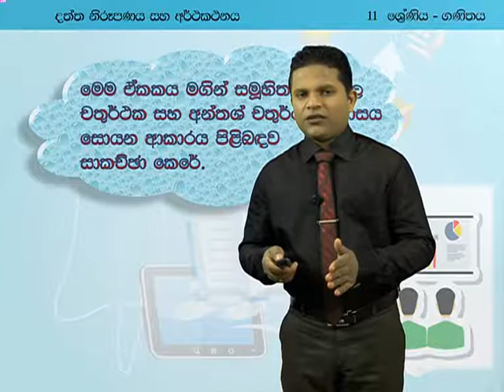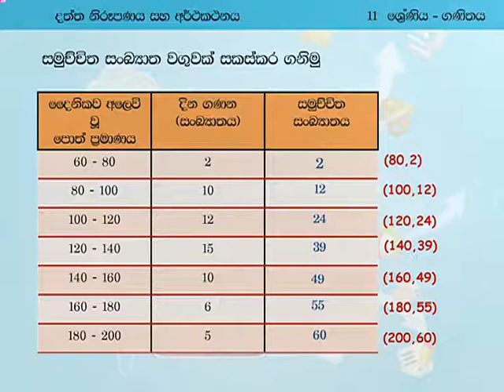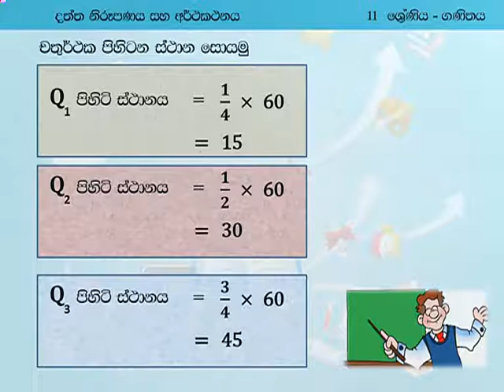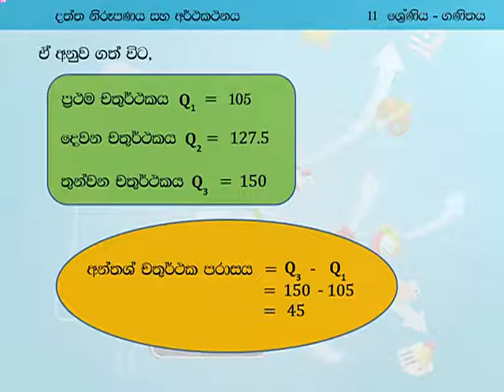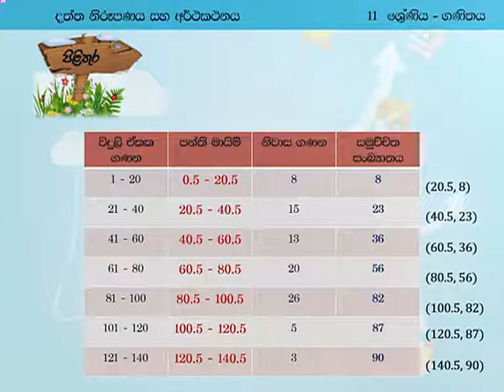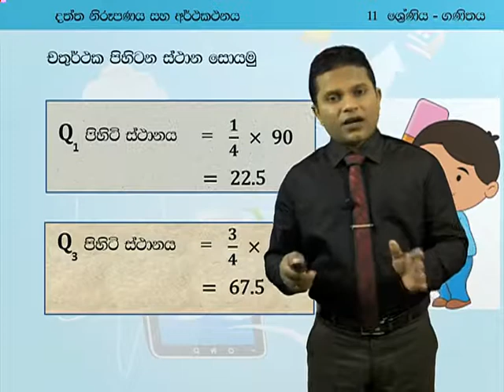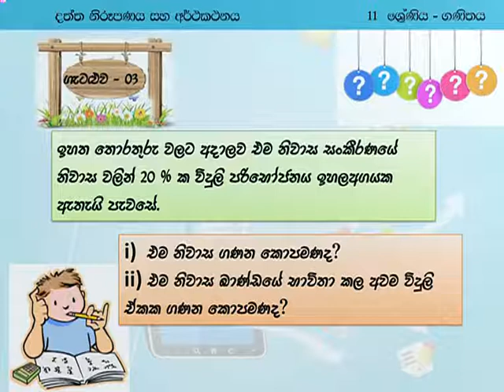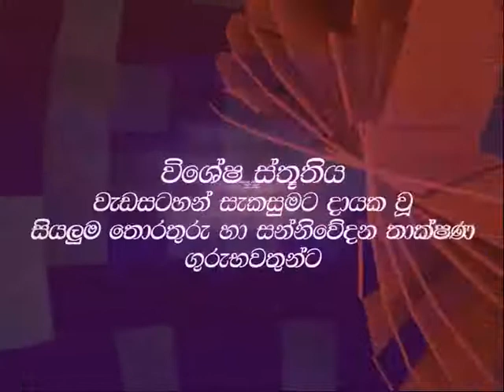සමුච්චිත සංඛ්‍යාත වක්‍රය ii